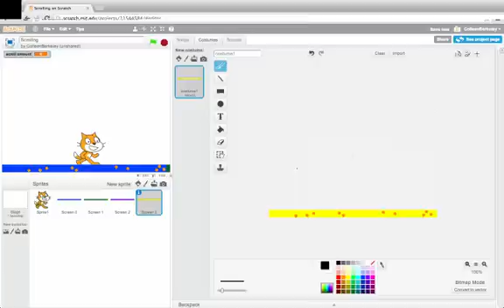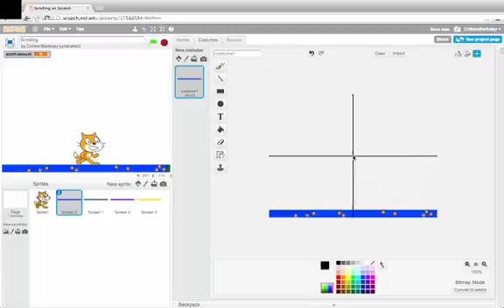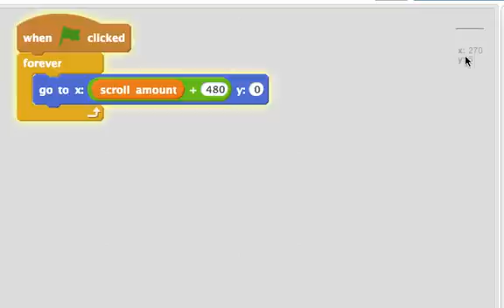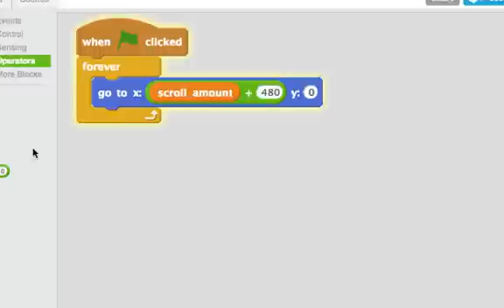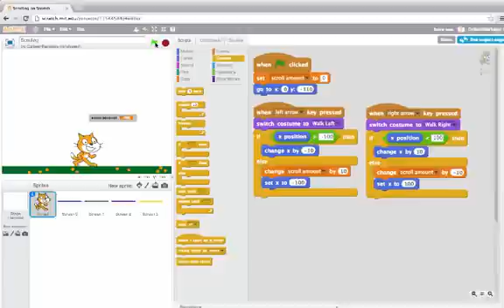Scrolling Screens: Programming in Scratch 2.0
Look at a strategy for creating a scrolling game.